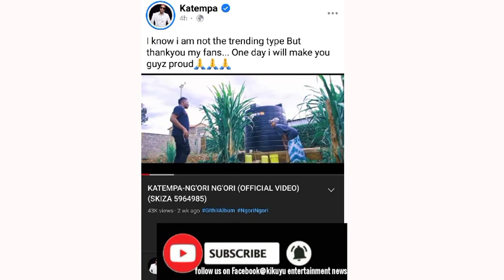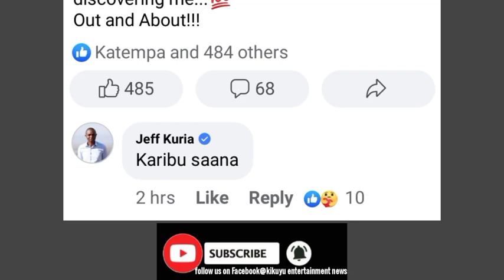IS KATEMPA OKAY ? 🤔 😟